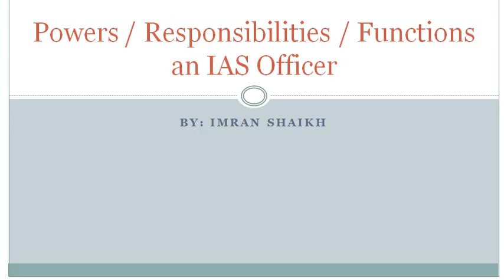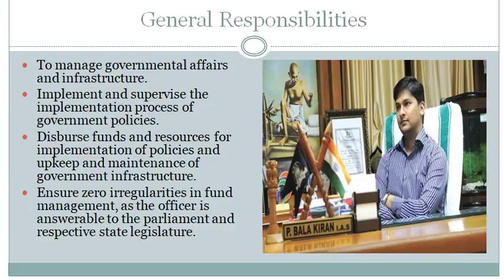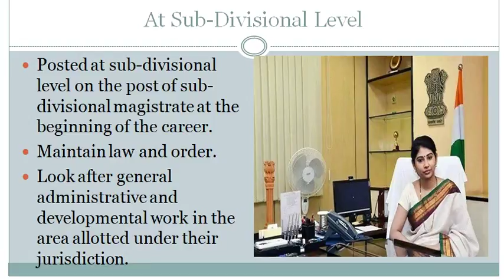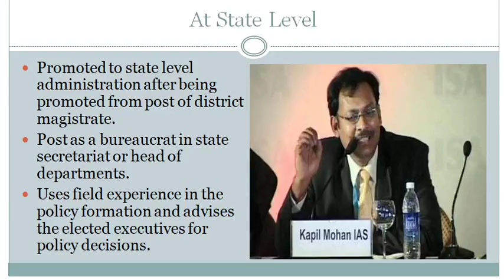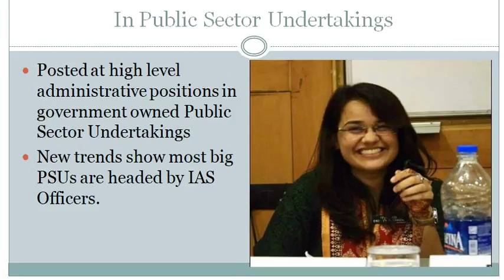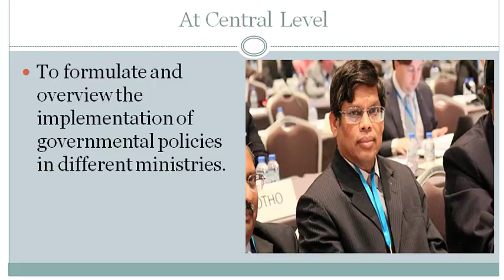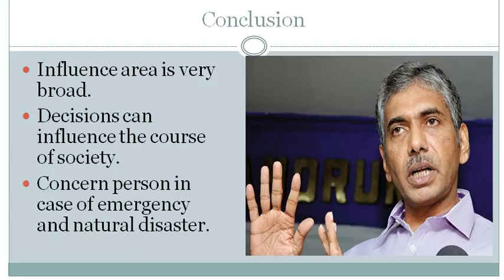IAS Officer Power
This video explains in detail power of IAS officers in India.

For unlimited Mock Tests for IAS / UPSC visit our official